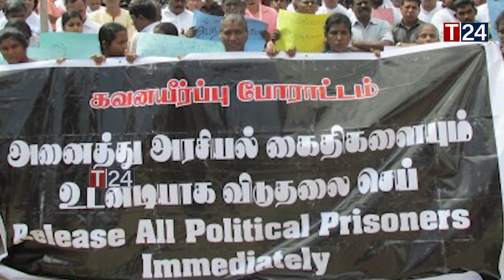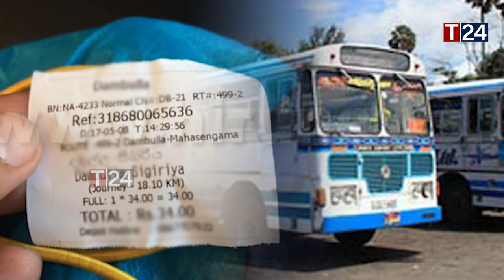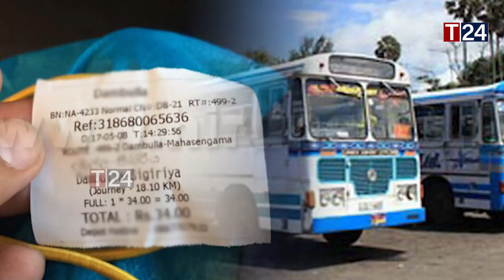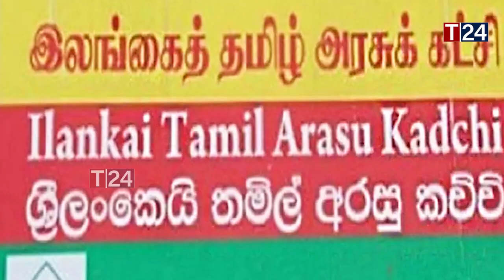தமிழ் அரசியல் கைதிகளை விடுதலை செய்ய நடவடிக்கை - விஜித ஹேரத் வெளியிட்ட தகவல்!